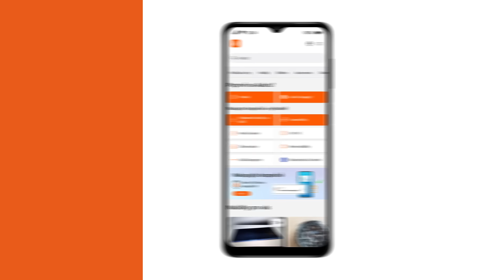Nakupuj chytře na Aukru a ušetři tisíce korun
Nakupte zboží, které je mnohem levnější než na eshopech od ověřených prodejců.